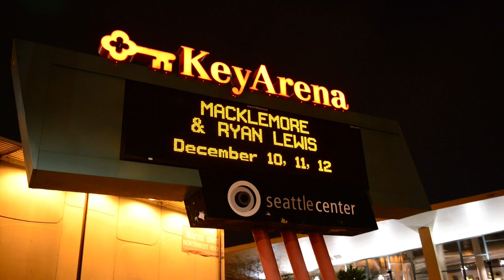Alan wished to meet Macklemore!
Twelve-year-old Alan, battling end stage renal disease, has been in hospitals since he was born. So, he wished to take his mind off of his medical treatments, surgeries and procedures with his wish to meet his favorite musicians, Macklemore and Ryan Lewis.  "My experience [with Make-A-Wish] not only brought hope, joy and happiness to our family but it made my son smile," said Ann Marie. "He was the one born with the health condition that has kept him sick all of his life. Having this wish turns everything around."

Video courtesy Scott Harder, Mill Creek Multimedia.
Music courtesy Macklemore & Ryan Lewis, Håkan Eriksson.